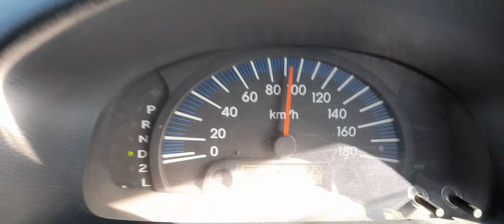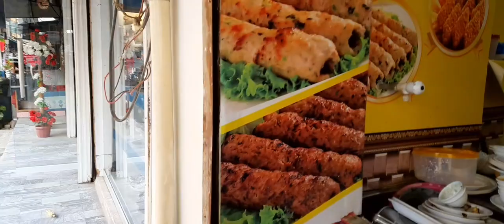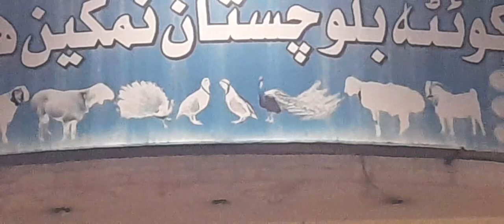motorway traveling & gordh ki variety.